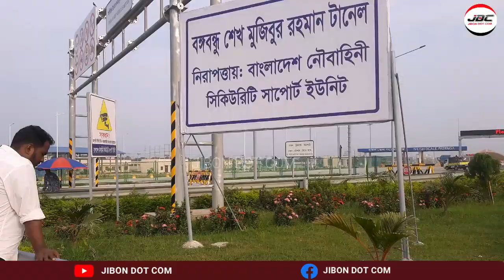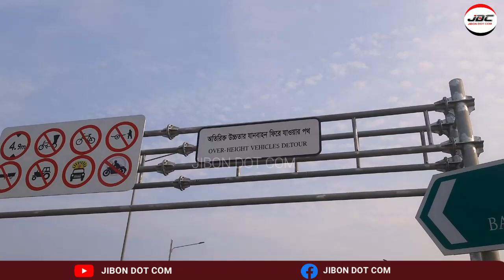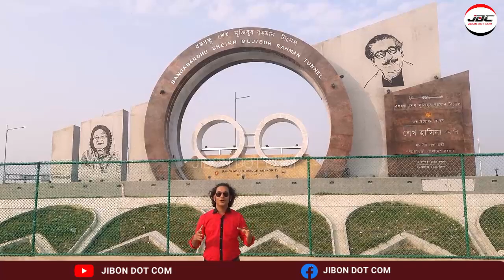বঙ্গবন্ধু টানেল | Bangabandhu Tunnel |কর্ণফুলী নদীর নিচে টানেল দেখে অবাক হবেন আপনিও | Jibon Dot Com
Thanks